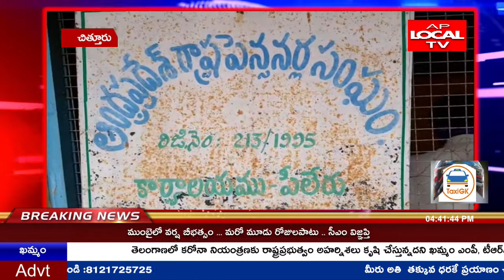పీలేరు జిల్లా ఏర్పాటుకు ఆంధ్రప్రదేశ్ ప్రభుత్వ పెన్షనర్ల సంఘము,పీలేరు శాఖ మద్దతు